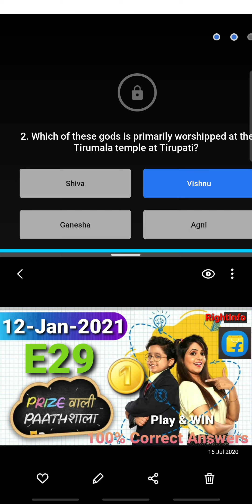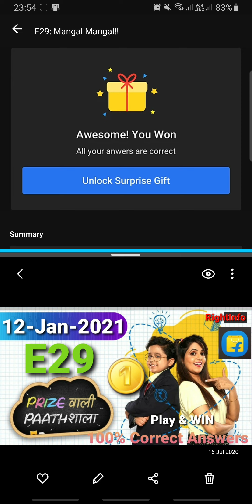Flipkart Prize wali Paathshala Quiz Answers E29 |12 January 2021 | 100% Correct Answers | Play & WIN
Note: Please use VPN, Wi-Fi or Desktop version of youtube for better video quality.